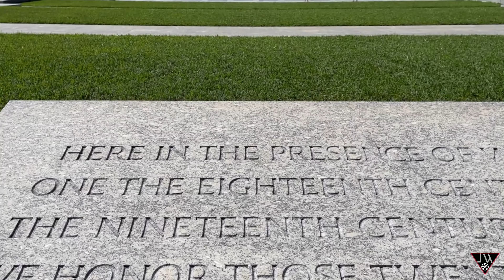Discover Washington Dc